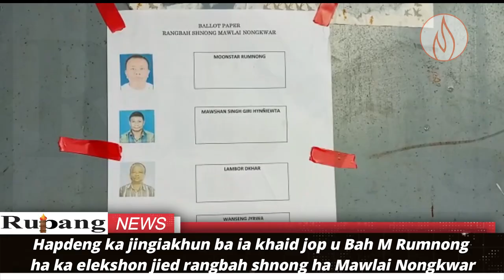Hapdeng ka jingiakhun ba ia khaid jop u Bah M Rumnong ha ka election jied rangbah shnong